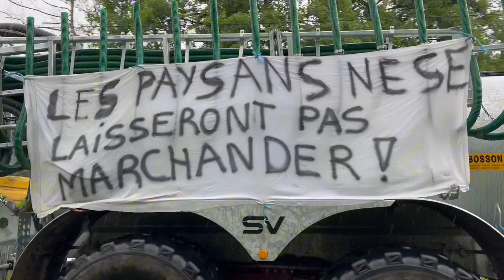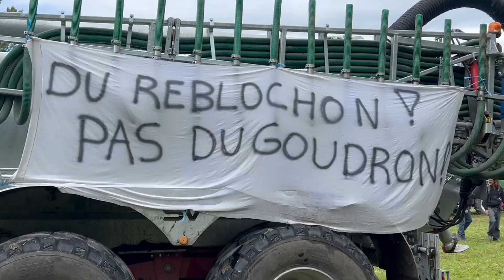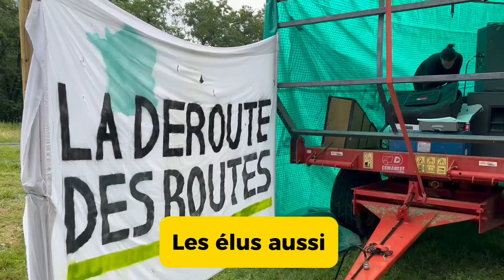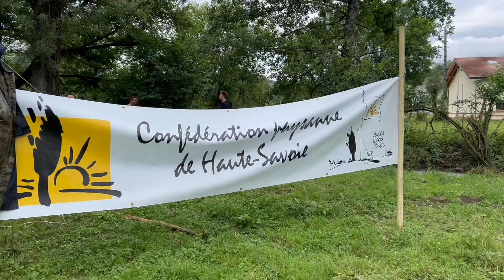Manifestation contre l'A412 - 22 juin 2024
Pour les agriculteurs et agricultrices du Chablais, tous syndicats confondus, l'autoroute Machilly-Thonon c'est un grand NON, dessiné avec 50 tracteurs, le 22 juin 2024.

Alors que le projet d'autoroute A412 dans le Chablais devient concret, les agriculteurs entrevoient les effets dévastateurs de sa réalisation sur leur activité et sur leurs revenus. Ils agissent désormais aux côtés des associations environnementales, de riverains et de chasseurs pour que cette autoroute ne voit jamais le jour.